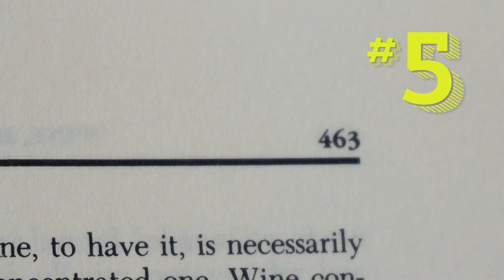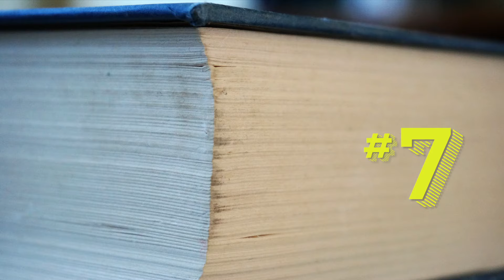Epic Author Facts: Meg Haston | The End Of Our Story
Get to know Meg Haston author of The End Of Our Story as she tells us about how she met her husband, her experience with a police chase, and her famous soap opera hair toss!

Follow Meg Haston featured in this EpicAuthorFacts!